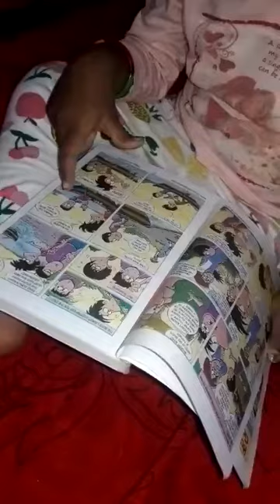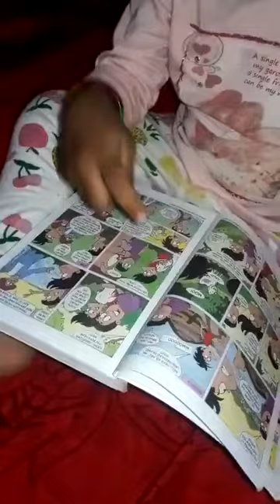meenu 2ys story